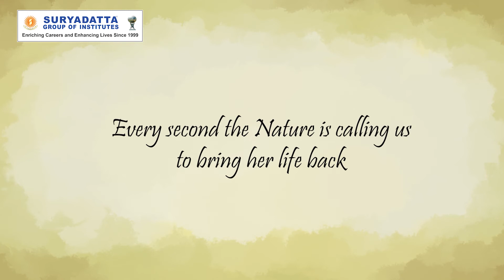2D Animation Short Film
Every second the Nature is calling us to bring her life back.
An excellent attempt by two students of B. Sc. Animation batch 2019-22 (Anupriya Dubey & Samiksha Sakalgaonkar) to show how we can make a positive change towards improving our mother earth.